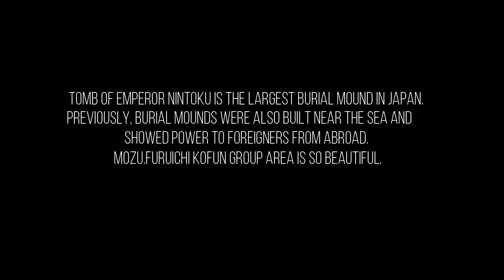The Mausoleum of Emperor Nintoku of Mozu Furuichi Kofun Group -Japan's World heritage-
The Mausoleum of Emperor Nintoku is the largest burial mound in Japan. The burial mound is the tomb of a person who had power at the time.Mozu Furuichi Kofun Group became a World Heritage Site in 2019. It's a very Magnificent and beautiful place so please come when the corona is over.

P.S There is also a museum and a large and beautiful park in front of The Mausoleum of Emperor Nintoku.